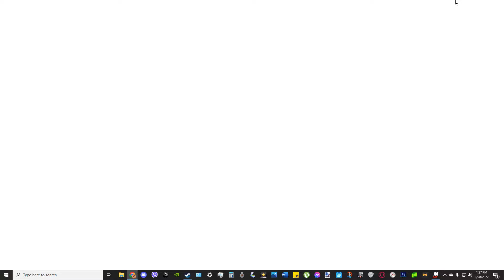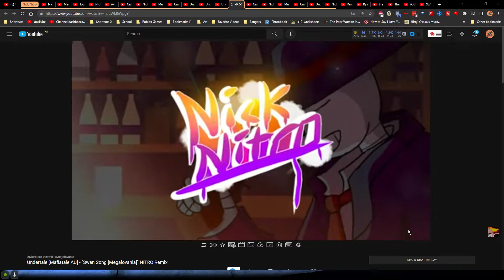Madness: Project Nexus 2 // Arena Part 2-3 // The Unbridled Might of the Man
Imprint 2 Day 3 "The Unbridled Might of the Man"
"Leading to the completion of the Foundry mission against the MERCS, I met up with Doc about the VendeVice's stash of tech for the Mandatus, and later, a train raid against the AAHW alone was in check. Got myself some new weapons and got around to modding my guns, but I still need to MAJORLY up my skill set or I won't last long without my guns."
Original Composer: Toby Fox
Remixer: Nick Nitro
00:00 A Man vs the VendeVice Mob
13:20 Weapon Modifications and Additions
21:25 Single-Handed Plow against the AAHW on Fast Track (Waves 1-3)
27:30 Final Changes for Now